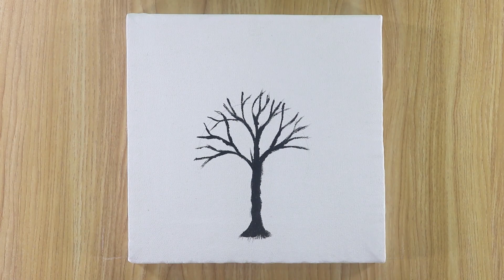Awesome Acrylic Tree Drawing Tutorial | Creative Drawing Technique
Welcome to our drawing channel on YouTube! Here, we'll take you on a journey through the wonderful world of art and creativity. From sketching to coloring, we'll cover it all.

Whether you're a beginner or an experienced artist, our channel is the perfect place for you to hone your skills and learn new techniques. We'll guide you through each step, giving you helpful tips and tricks along the way.

Join us as we explore different mediums, styles, and subjects, and let's create some beautiful art together. So grab your pencils, markers, or paints, and let's get drawing!